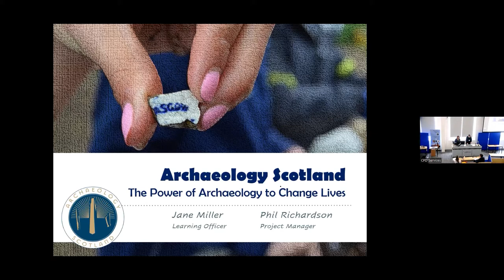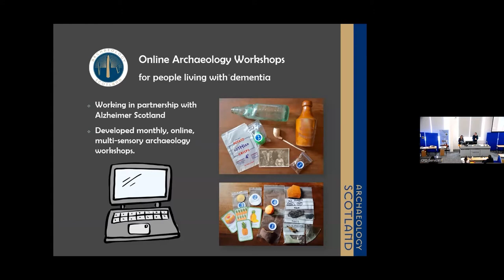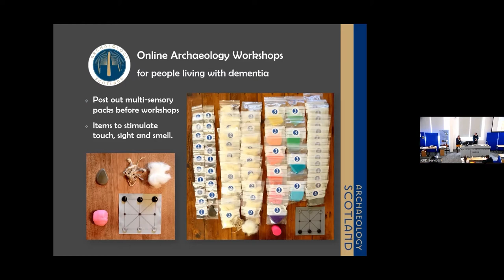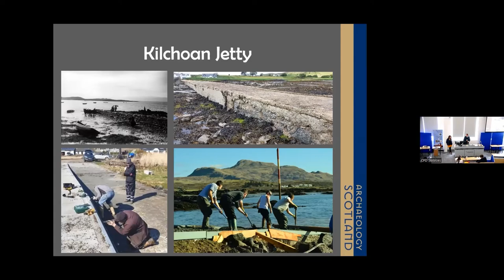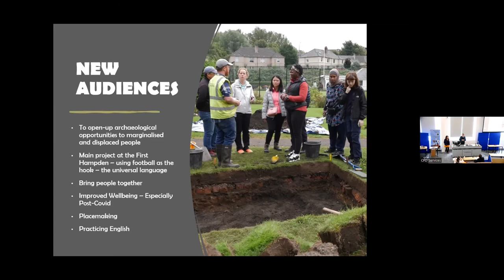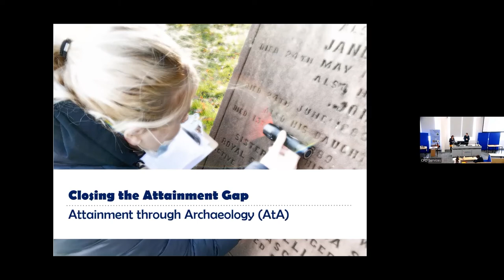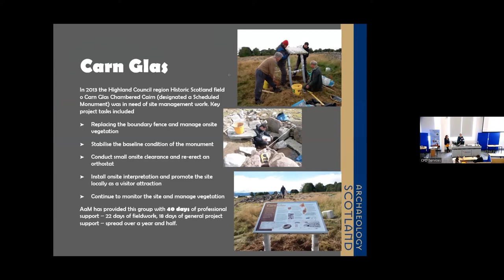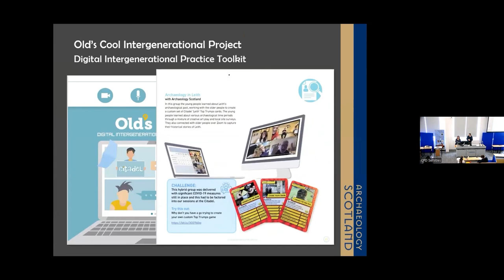The Power of Archaeology to Change Lives - Jane Miller and Phil Richardson - ARP 2022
The Power of Archaeology to Change Lives

"We believe in Archaeology's ability to change lives and strengthen communities.
We believe in a world where everyone can benefit from the transformative power of
connection to Scotland's heritage"

It has been an interesting few years, to say the least. Yet one thing has remained the
same: the power of archaeology to change lives and strengthen our connections to our
surroundings and to each other.

For over 75 years Archaeology Scotland has supported and promoted archaeology
and heritage- from archaeological investigations and consultations, to supporting
community archaeology through Adopt-a-Monument, promoting the work of others
during Scottish Archaeology Month, celebrating field discoveries through DES, to
the work of our Learning Team with young people and educators across Scotland.
Increasingly however the work that Archaeology Scotland undertakes is specifically
aligned to broader themes around learning, training, health and well-being and
community cohesion and development. We've had to adapt and change over the years
but we have always been people focused and it is this element of our work that we
would like to highlight in this paper.
One thing that has developed during the pandemic is an appreciation of the local.
Spending time closer to home has driven a change in the ways in which heritage and
archaeology are seen and valued. These changes, together with fresh desires to get
outside and just be together, have highlighted the importance and relevance of our
approach. However, we now face a new challenge, the need to ensure that no one is
left behind as we move into a hybrid world of digital and face-face delivery. Digital and
economic inequalities were clear to see in recent years, creating additional barriers to
accessing heritage for many people. We adapted to address these issues through our
partnership working with organisations outwith the heritage sector, targeting groups
who were impacted most by these barriers.
For us, archaeology is for everyone and we will try to show how we are addressing
this in our paper. We will outline the processes behind the development and delivery
of some of our key projects, sharing thoughts and insights from the Archaeology
Scotland team. By focusing on engaging audiences in participatory archaeology and in
a range of heritage activities we will address the multiple outcomes for people, place,
communities and archaeology.

Jane Miller and Phil Richardson
Archaeology Scotland